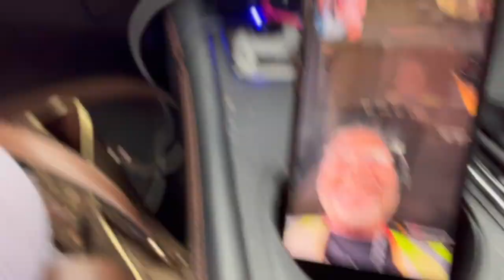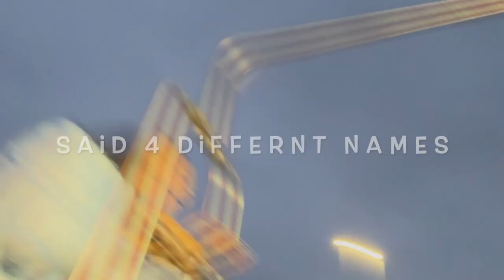Travel Swim Meet at West Virginia University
Show some love to our swimmer!